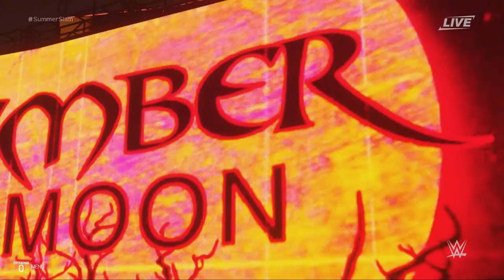WWE SummerSlam: Ember Moon Vs Bayley